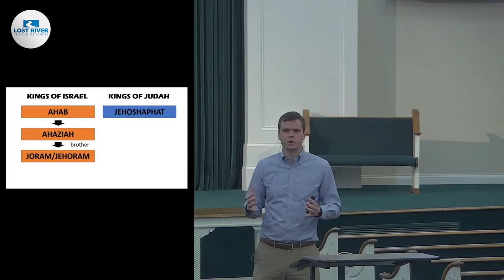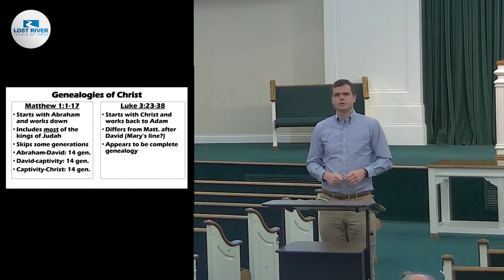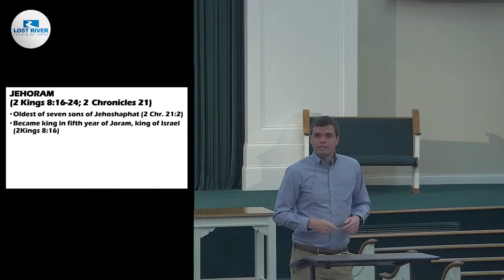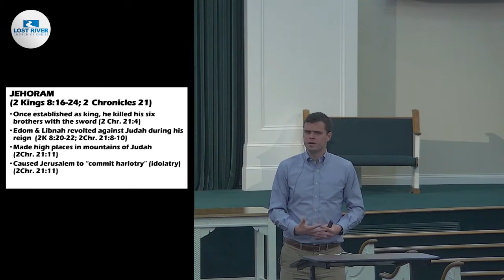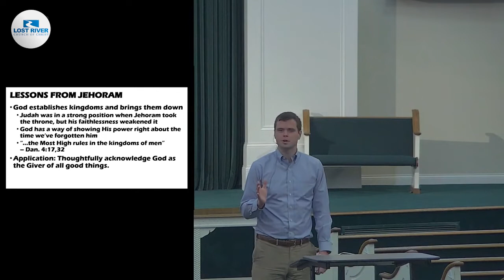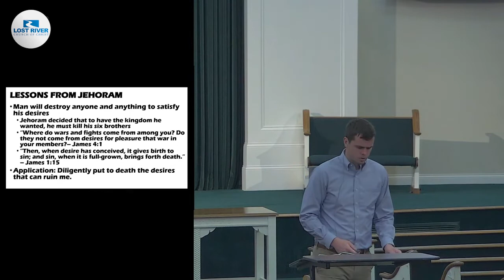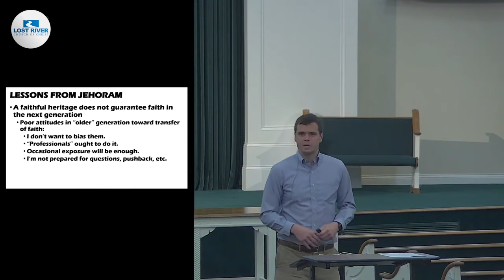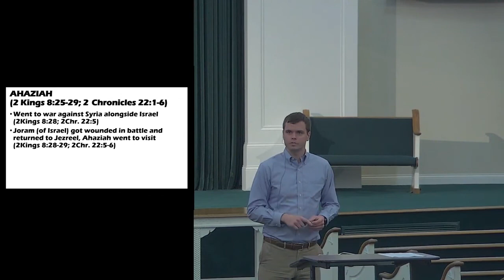Solomon and the Divided Kingdom, Session 16